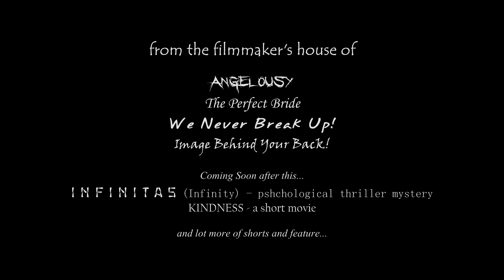FEARACE (short movie, sequel of Angelousy) full Official [HD]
FEARACE (a short movie) full Official [HD]. Watch in 720p or 1080p.

FEARACE: RACE with FEAR: Best Way to Win is? FACE it!!!
(Full Movie release)

FEARACE -a short movie: a Sequel of ANGELOUSY -a short movie by Rahul RaSha Sharma.

Produced by Rahul RaSha Sharma Official.
DIRECTED BY: RAHUL RASHA SHARMA

For any disputes, queries and interests:
Contact Rahul RaSha Sharma